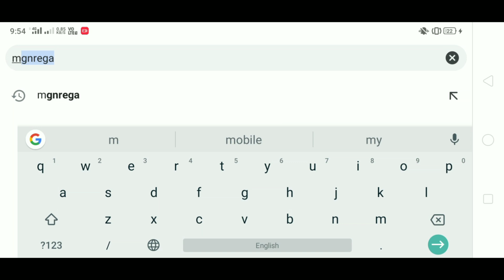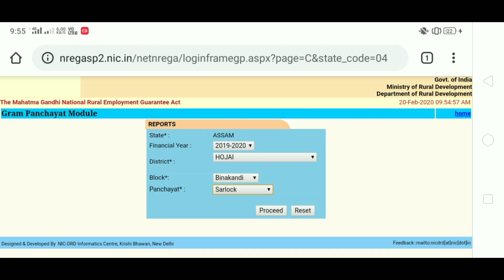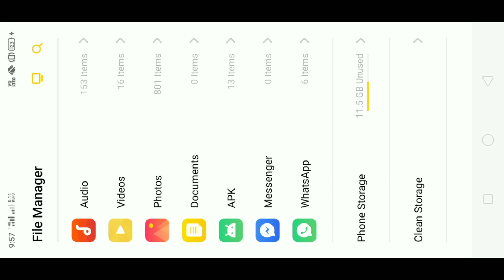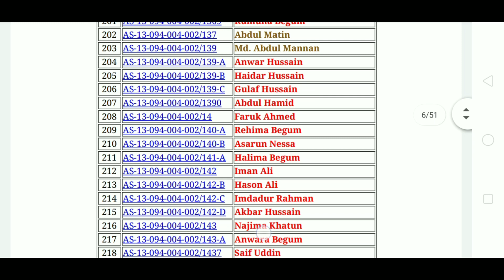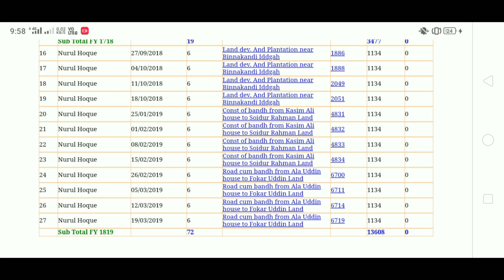2020 Job card list // Job card list 2020 // New Job card list 2020 // Check job card balance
I'm on Instagram as @way2online_assamese. Install the app to follow my photos and videos.